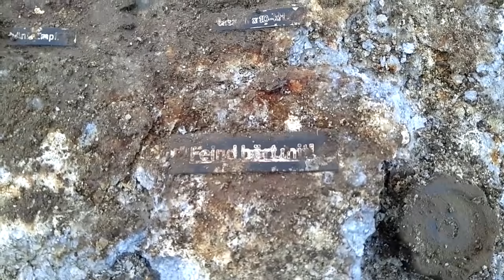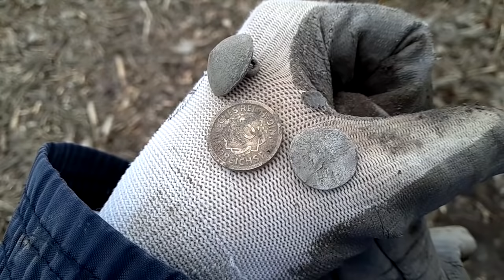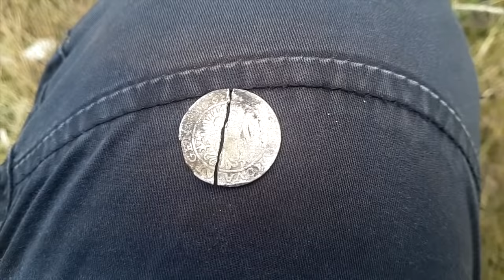Коп по войне 2020. Радиостанция Вермахта. Metal Detecting 2020 WW2 Königsberg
Коп по войне 2020. Откопал радиостанцию. Metal Detecting 2020 WW2  Königsberg.
Прибор - XP ORX.

коп
коп 2019
коп по войне
коп монет
коп по войне 2019
ww2
metal detecting
metal detecting ww2
xp orx
xp orx x35
military archeology
mauser
война
вов
раскопки
военная археология
циммербуде
коп в лесу
находки военные
эхо войны
хабар
рыболов-копатель 039